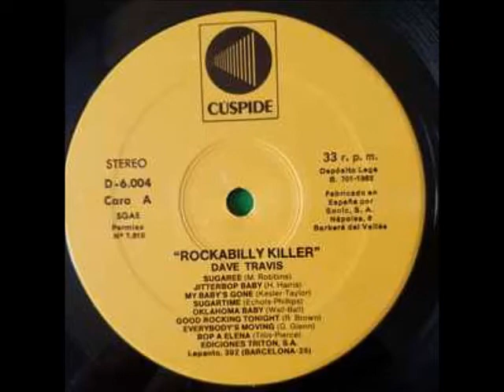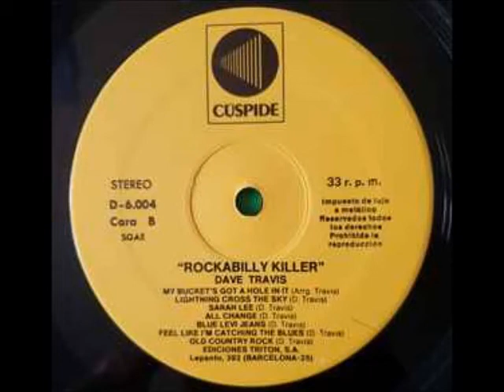Dave Travis - Oklahoma baby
UK - rockabilly, country, rock'n'roll revival artist, active since 1967. He recorded or played with many 50's - US rockabilly legends like, Sleepy LaBeef, Buddy Knox, Charlie Feathers, Warren Smith, Jack Scott, Ray Smith, Eddie Bond ...

Dave Travis with the Bad River Band ‎-"Rockabilly killer"
- (Silver Dollar ‎- SDLA 4003 and Magnum Force MFLP-013 - LP UK 1980)
- (Polarvox Oy ‎- LJLP 1007 - LP FIN 1981)
- (Cuspide ‎- D-6004 - Series: Gigantes Del Rock - LP Spain 1982)

Oklahoma baby - (Johnny & Jailbirds)
(written by, Johnny Wall, Richard Ball)
backing vocals by, Jailbirds

Dave Travis  - vocals acoustic guitar
Eddie Jones - lead guitar
Terry Nicholson - bass guitar
Joe Gillingham - piano
Howard Tibble - drums
     plus
Tod Hatton - guitar
Rex Bennett - drums

cover, photography by, John Griggs
liner notes by, Henny Volkers
design on Spanish version, Andreu Gusta
engineer - Jim Spencely
produced at, Regent Sound studios
produced by, Dave Travis